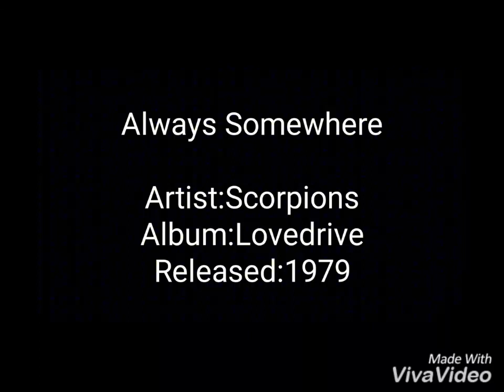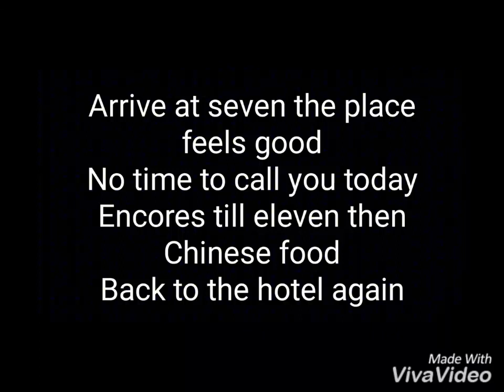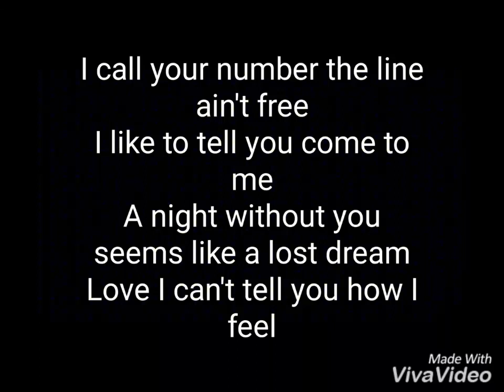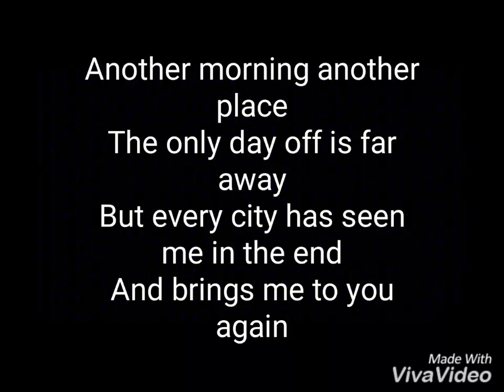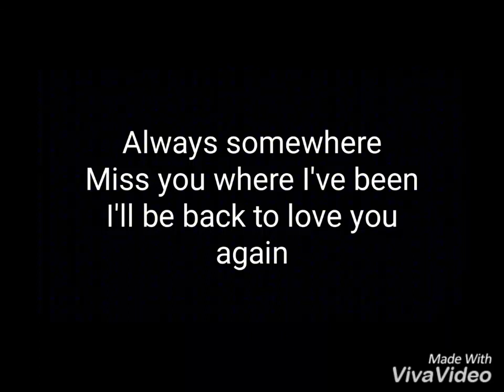Always Somewhere – Scorpions (Lyrics) 720p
Always Somewhere
Artist:Scorpions
Album:Lovedrive
Released:1979

Arrive at seven the place feels good
No time to call you today
Encores till eleven then Chinese food
Back to the hotel again

I call your number the line ain't free
I like to tell you come to me
A night without you seems like a lost dream
Love I can't tell you how I feel

Always somewhere
Miss you where I've been
I'll be back to love you again

Another morning another place
The only day off is far away
But every city has seen me in the end
And brings me to you again